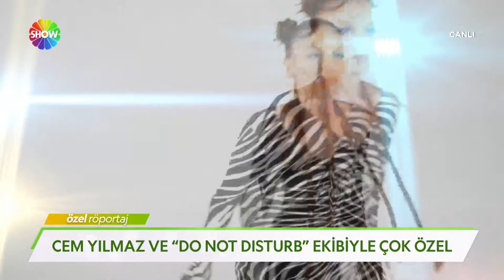Cem Yılmaz ve "Do Not Disturb" ekibiyle çok özel röportaj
Cem Yılmaz  ve "Do Not Disturb" ekibinden çok özel, kahkaha dolu açıklamalar... İşte o röportaj...